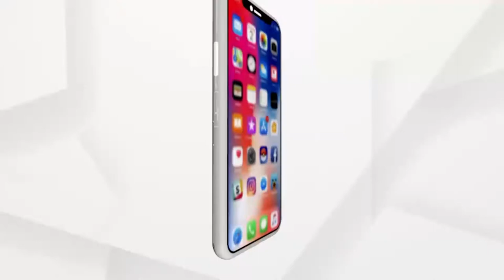ଚାଷୀଙ୍କ ପିଛା ଛାଡୁନି ଦୁଃଖ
ଚାଷୀଙ୍କ ପିଛା ଛାଡୁନି ଦୁଃଖ। ପ୍ରକୃତି ବର୍ଷାଠୁ ଆରମ୍ଭ କରି ପେକ୍ସ ଆଉ ମିଲର ଯାଏଁ ସାଜିଛନ୍ତି ଚାଷୀଙ୍କ ଶତ୍ରୁ। ଅଧା ଅଧା କ୍ଷେତ, ମଣ୍ଡି ଆଉ ଖଲା ଖଲା ରେ ପଡ଼ିରହିଛି ଧାନ। କାହାକୁ ଟୋକନ ଲାପ୍ସ ଚିନ୍ତା ତ କାହାର ଧାନ ଖରାପ ହେବା ଚିନ୍ତା।